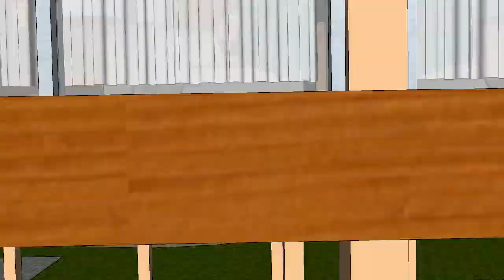Tourism Development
This is an Idea to develop tourist lodge for small entrepreneurs near riverside or forest or green areas.